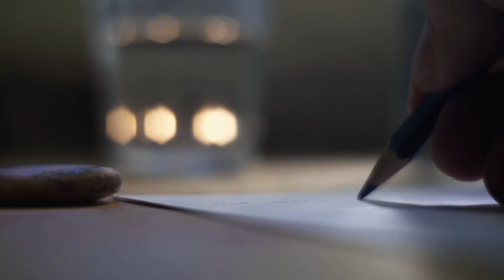sécheresse & shifting - rivière fantôme [film expérimental]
Dans ce film de fiction j'explore un avenir proche où le manque d'eau deviendra de plus en plus fréquent. Nous sommes nombreux à avoir des souvenirs de rivières et de cours d'eau, qui sont voués à disparaître. Il est tentant de se réfugier dans cette nostalgie réconfortante, surtout lorsque la situation devient désespérée.

Aujourd'hui, dans le monde réel, la sécheresse continue en France et en Europe, après un été plus que caniculaire, c'est un automne qui bat tous les records de températures. La situation a de quoi inquiéter, et faute d'un meilleur terme, nous sommes de plus en plus à revendiquer notre "éco-anxiété" face à l'inaction collective. En parallèle, s'accentue la tendance à chercher un échappatoire dans les divertissements qui peut interroger, notamment la pratique du "shifting", qui vise à contrôler ses rêves pour accéder à un monde fictif de son choix. Certains ados et jeunes adultes se réfugient de plus en plus dans ces mondes oniriques, parfois en regrettant de devoir s'éveiller après avoir eu l'impression d'y vivre pendant plusieurs mois. L'impression de réalisme est telle, qu'il est tentant de croire comme certains à l'existence de ces mondes au sein d'un multivers... Au fond quand tout laisse croire que cette réalité est foutue, pourquoi ne pas en chercher une autre ? Qu'on soit d'accord ou non, ce sujet devient majeur pour le bien-être mental de plus en plus de personnes.

Ciné-chamanisme, c’est analyser les images pour comprendre la société, en créer de nouvelles pour essayer de la changer.

Dans les vidéos marquées du logo XP, je vous propose des idées de mise en scène originales dans des courts métrages expérimentaux. Vous pouvez-voir par exemple “le rayon vert", une histoire de voyage dans le temps pour prévenir la catastrophe climatique

Dans le format “enquêtes d’images” je commente des extraits pour vous aider à l'analyse de film. Cette méthode permet aussi de vous aider dans les choix de mise en scène si vous êtes vous-même intéressés par réaliser des films. Ces vidéos peuvent aussi vous faire réfléchir sur les contraintes et choix techniques quel que soit l’art qui vous intéresse.  Vous pouvez voir par exemple l'épisode sur comment le manque d'eau est traité dans les films (de la science-fiction aux films noirs)

De manière plus globale je défends une approche du cinéma par l’angle de l’originalité, de l’expérimentation visuelle et sonore, de la recherche de nouvelles idées au-travers de nouvelles formes artistiques. Si cette réflexion vous intéresse, la vidéo que j’ai réalisé sur mon processus de création cinématographique est à voir  !

Thomas Coispel